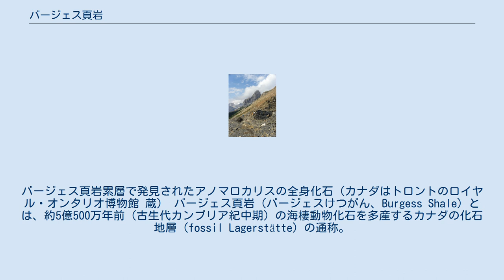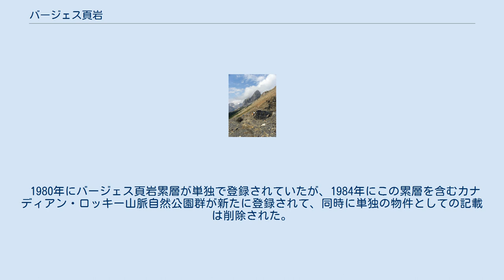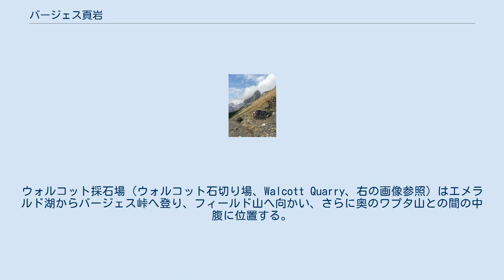バージェス頁岩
バージェス頁岩累層で発見されたアノマロカリスの全身化石（カナダはトロントのロイヤル・オンタリオ博物館 蔵） バージェス頁岩（バージェスけつがん、Burgess Shale）とは、約5億500万年前（古生代カンブリア紀中期）の海棲動物化石を多産するカナダの化石地層（fossil Lagerstätte）の通称。
層序学的には、当時の海底崖（カテドラル層、Cathedral Formation）の沖合に堆積したスティーブン層（Stephen Formation）の層崖寄りの一部分にあたる。
よって「バージェス頁岩」は正式な層序ユニットの名称ではない。
 1909年、ロッキー山系のカナダ側、ブリティッシュコロンビア州にかかる地域の一角にあたるバージェス山付近にて、米国の古生物学者チャールズ・ウォルコットによって発見された。
 アノマロカリスの化石の一部（前部付属肢） それまで発見されたことのなかった動物化石が軟体組織まで鮮明に保存された状態で大量に出土したことで有名であり、そこから発見されたアノマロカリス、オパビニア、ハルキゲニア、マーレラなどの動物群は「バージェス動物群」もしくは「バージェス頁岩動物群」と称され、現在も発掘・研究が続けられる。
 極めて古い時代の動物化石が集中して発見される数少ない場所として当初から注目を集めていたが、発見された当時は、節足動物と思われたかなり奇妙な化石小動物が既存の分類体系に適合しないため、それをどのように説明するかで広汎な議論を呼んだ。
1989年、古生物学者スティーヴン・ジェイ・グールドの『ワンダフルライフ - バージェス頁岩と生物進化の物語』によって広く一般にも知られることとなった。
 発見者名にちなんで呼ばれるウォルコット採石場は、バージェス頁岩（スティーブン層）化石の模式地である。
 バージェス動物群とほぼ同じ生物層の化石は中国雲南省澄江（チェンジャン）の地層からも発見され、これは澄江生物群（もしくは、澄江動物群）と呼ばれている。
またオーストラリアでは、バージェス動物群や澄江生物群が属するカンブリア紀よりもさらに時代が古い隠生代新原生代後期エディアカラ紀に属していると見られる地層から、エディアカラ生物群が発見されている。
 バージェス頁岩累層はユネスコの世界遺産、カナディアン・ロッキー山脈自然公園群の登録区域に含まれている。
 1980年にバージェス頁岩累層が単独で登録されていたが、1984年にこの累層を含むカナディアン・ロッキー山脈自然公園群が新たに登録されて、同時に単独の物件としての記載は削除された。
 バージェス頁岩累層（ウォルコット採石場） アルバータ州カルガリーから車でバンフ、レイクルイーズを経由してトランスカナダハイウェイ（1号線）でブリティッシュコロンビア州に入る。
フィールド（Field）という町から北にバージェス山（標高2,599m）とフィールド山（標高2,635m）、東にスティーブン山（標高3,199m）を望む。
ウォルコット採石場（ウォルコット石切り場、Walcott Quarry、右の画像参照）はエメラルド湖からバージェス峠へ登り、フィールド山へ向かい、さらに奥のワプタ山との間の中腹に位置する。
 スティーブン山でもフィールド山と同一の地層から大量の三葉虫を含む化石が発見されている。
これはチャールズ・ウォルコットより前の1886年に鉄道建設隊によってなされたものである。
いずれも立ち入り禁止区域だがフィールドの町にあるビジターセンターで、予約ガイド付き見学を申し込める。